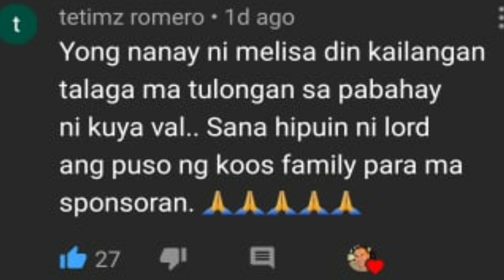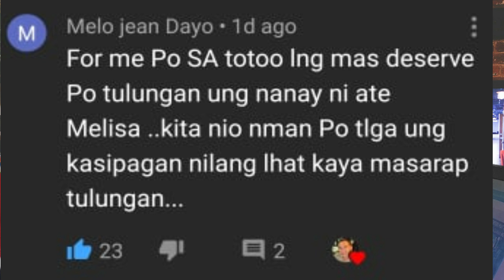PAPAGAWAN NA NGA BA NG BAHAY ANG MAGULANG NI ATE MELISSA?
Kuya @Val Santos Matubang @Kalingap RAB

🧸Beth Tolentino 🖤
🧸 Anonymous lady🖤

Music promoted by Vlog No Copyright Music.Video music in this video is licensed under a ‘Creative Commons Attribution 4.0 International License (CC BY 4.0)’. You can find the link to that license Savfk